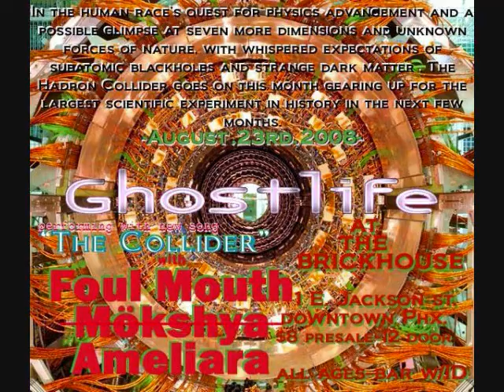The Collider - Ghostlife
Filmed August 2008 at The Brickhouse in downtown Phoenix, one of Ghostlife's last show and last songs written. 'The Collider' was a fictional story based on actual fears discussed involving The Large Hadron Collider and it's experiments.

'THE COLLIDER'
The scientists load the packets inside it,
beneath the French-Swiss underground.
The world's greatest minds recreate the beginning of time,
playing their gods of choice.
Eleven thousand times per second around,
colder and emptier than space.
Seventeen miles head on they race,
spinning through the Collider.
Gather around..
strange dark matter..
Strange-lets appear, seven dimensions unravel out,
lost in a vacuum of sound.
Strange-lets appear, unravel through the ground.
Unknown what it'd bring,
infinite vibrating strings,
in turns empty and cold,
as mountainsides slip through the hole.
Strange star Earth's gravity,
pulls in the last of debris.
Earth the blackhole,
pulls the moon in slow.
Chain react dark matter..
Strange-lets appear, the Earth lost through the ground.